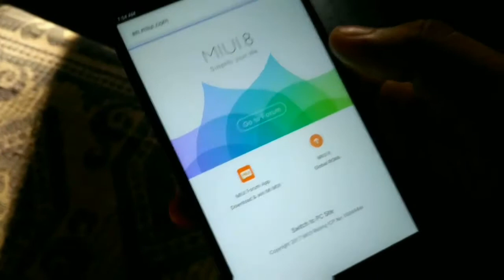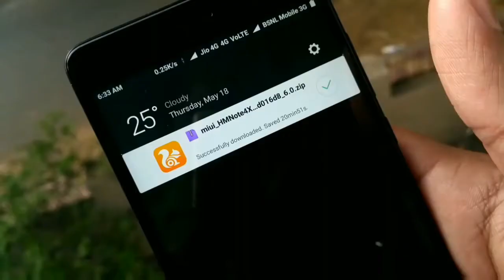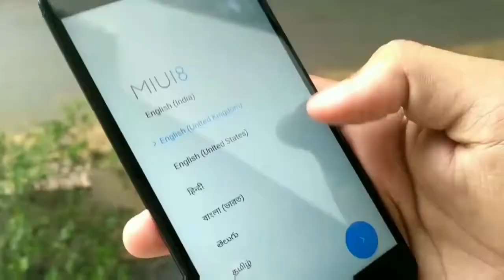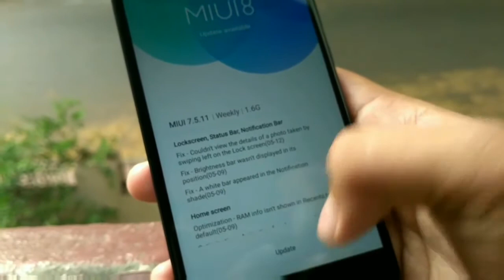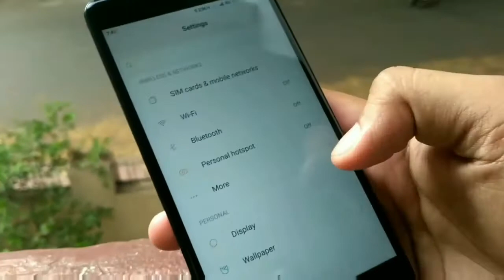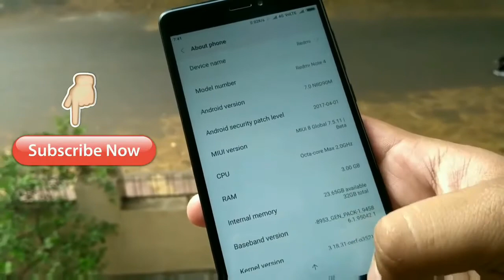Nougat official update in redmi note 4 Android 7- technical edu4 beginners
In this video shows you how  we can use official nougat(android 7 ) update with doing simple steps

Important links:-